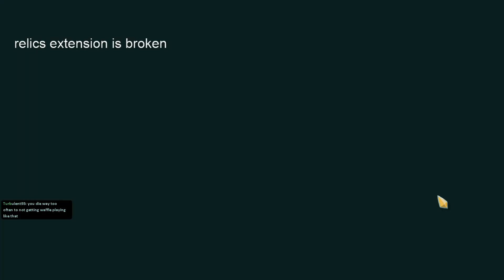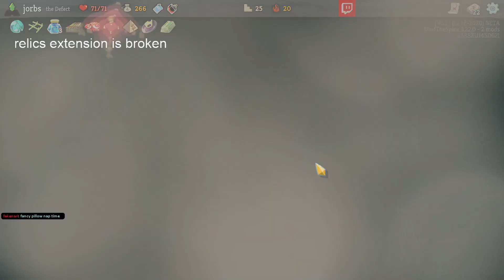ALL WE DO IS STORM STORM STORM! | Ascension 20 Defect Run | Slay the Spire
Power spam is so fun!